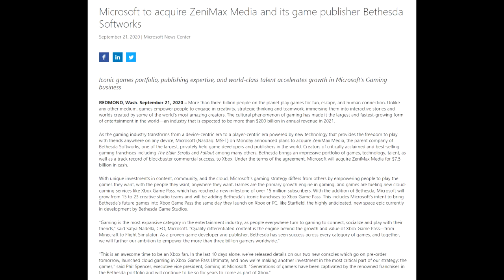Microsoft to acquire ZeniMax, Bethesda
Microsoft to acquire ZeniMax Media and its game publisher Bethesda Softworks

Fallout 76 memes all day